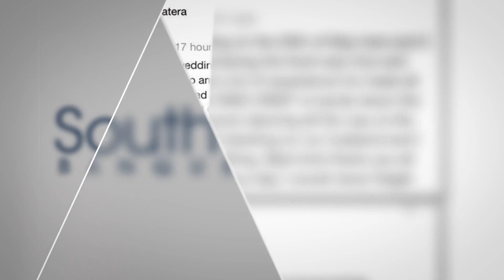South Florida Banquet Halls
Hundreds of stories of dreams come true have been a constant reality in any of our 4 different Banquet Halls. Regardless of the event or the details we will always find a way to be there for you.